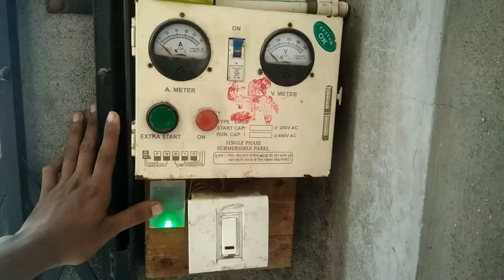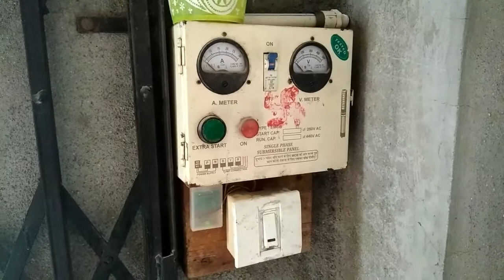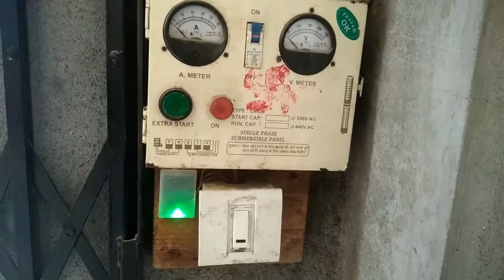Borewell water level sensor! Indicate Water full in borewell ! How to check Borewell water level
In this video, we will discuss the installation and working of a borewell water level sensor, which is essential for monitoring and maintaining water levels in borewells. We will cover the benefits of using a sensor, the step-by-step installation process, and how it helps in preventing water wastage and pump damage.